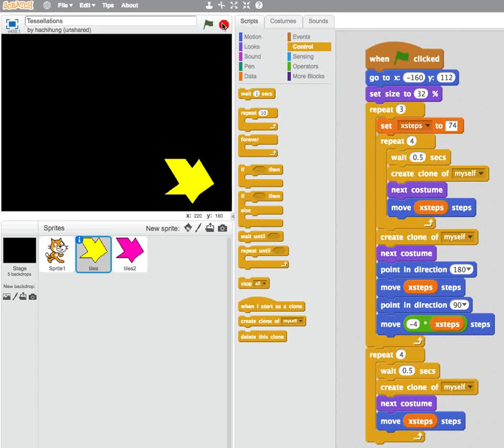Doing Tessellations with Scratch